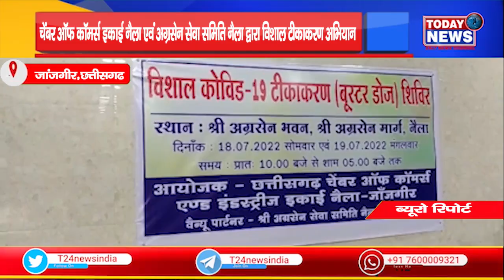चेंबर ऑफ कॉमर्स इकाई नैला एवं अग्रसेन सेवा समिति नैला द्वारा विशाल टीकाकरण अभियान II TODAY24 NEWSII